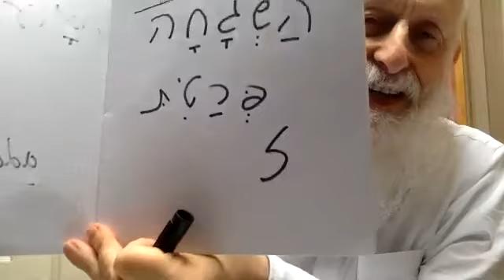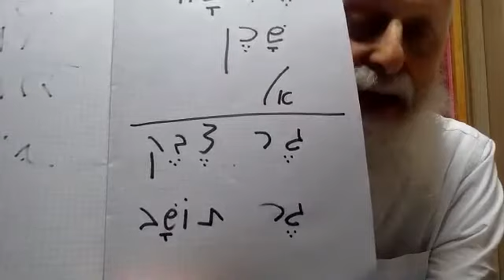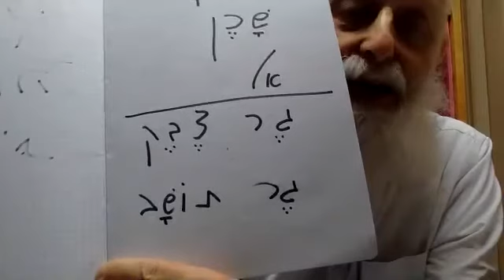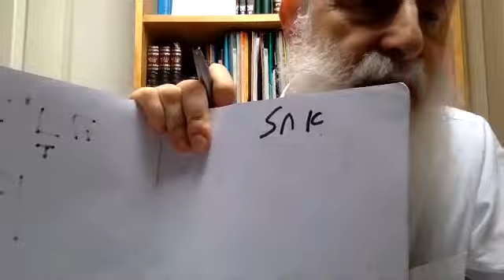Étude d'hébreu biblique, Cinquième séance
Cours donné le 4 Mai 2020,